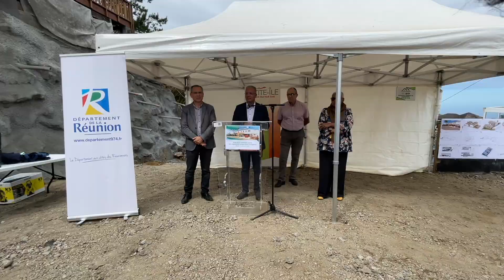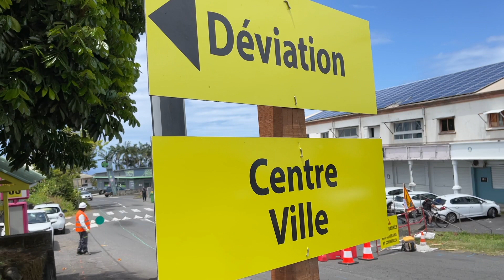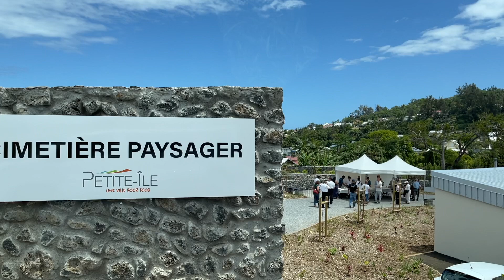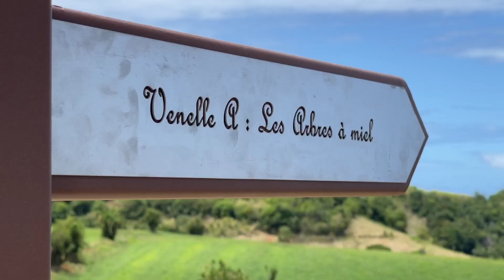Actualité - Le Département soutient les projets de Petite-Ile